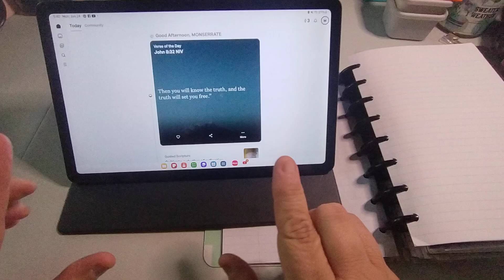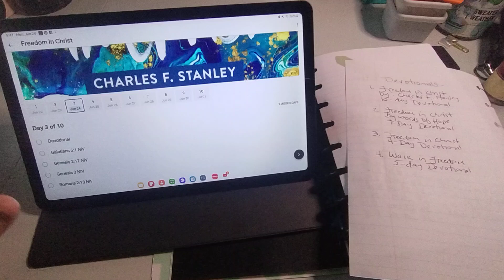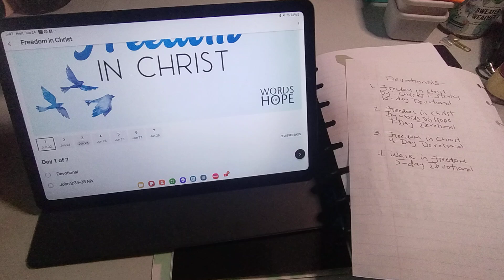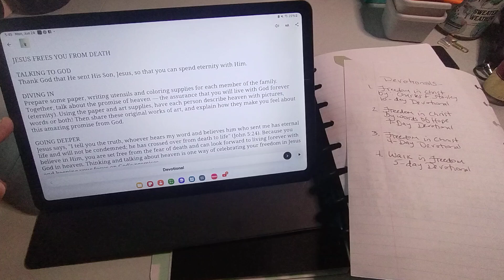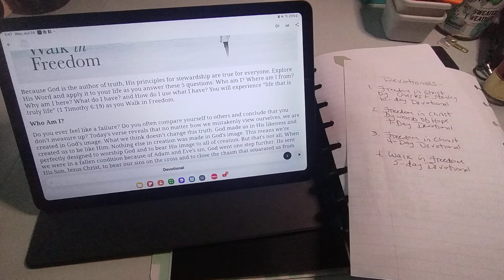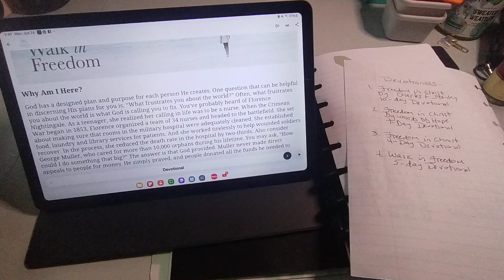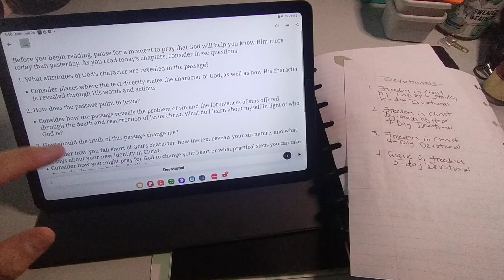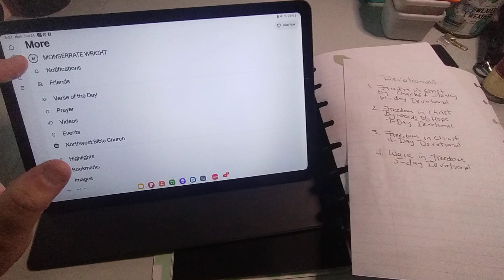July Monthly 2024 | Scripture Writing Plan & Devotional | Freedom